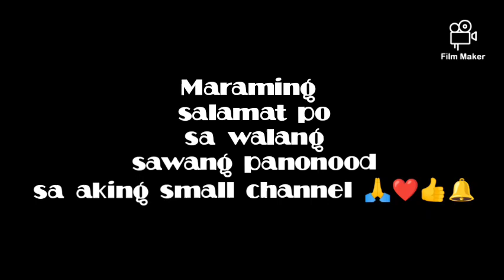Fiesta sa Nayon Generation Z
PRESENTING OUR GROUP DURING CHRISTMAS PARTY @12-21-22
THANKS
Pls Watch @My Channel